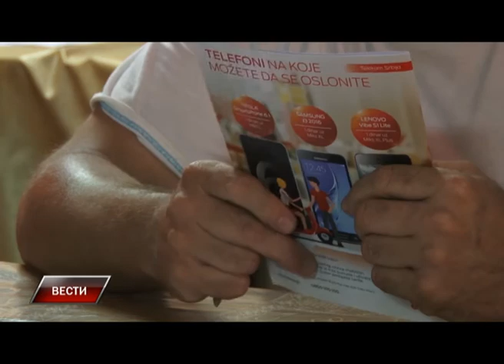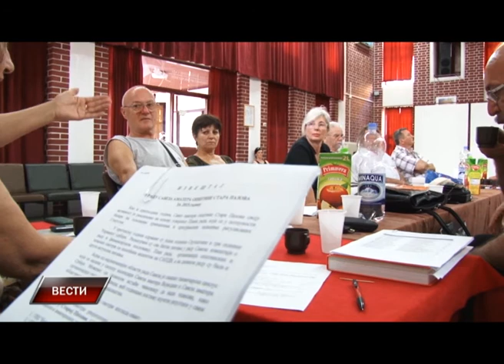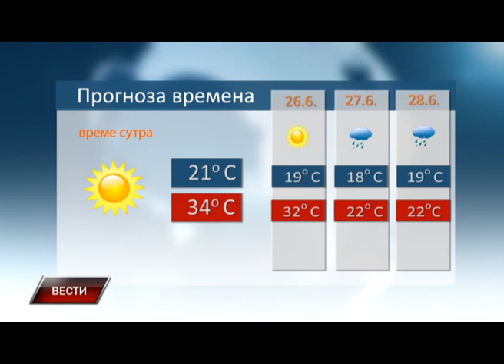Vesti 24 6 2016